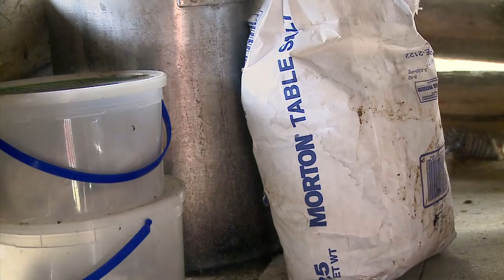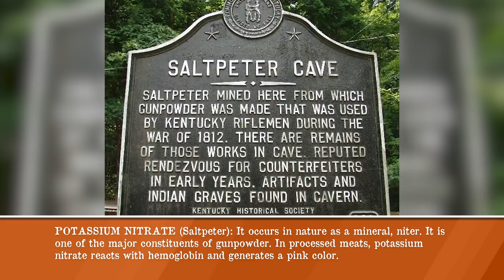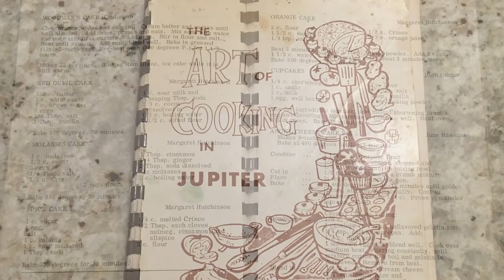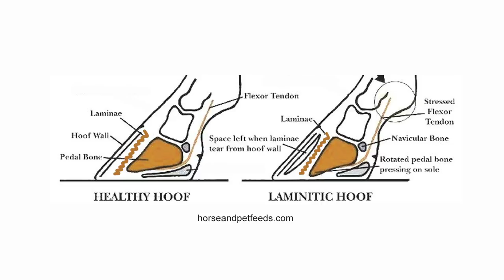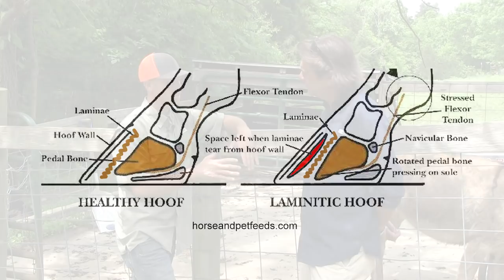Make Your Own Bacon (3 Days), Orange Cake and Treating Donkey Feet #662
Learn how to smoke bacon in your own kitchen in only 3 days. Visit Elmwood Stock Farm for local organic veggies, and learn about how grass can affect our Donkey Holly’s feet with Dr. Alex. Use the new Orange Ale-8 for Grandma Kalokerino’s Orange Cake with homemade Orange Glaze Icing for dessert.